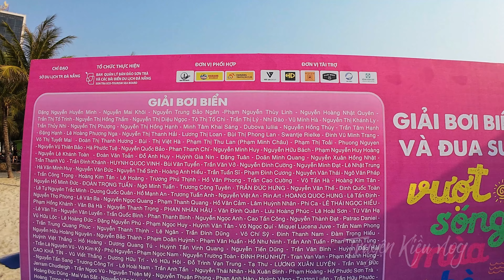Living in DaNang Vietnam | Mùa du lịch biển Đà Nẵng 2024, "Giãi bơi biển vượt sóng mùa hè Đà Nẵng"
Living in DaNang Vietnam | Mùa du lịch biển Đà Nẵng 2024, "Giãi bơi biển vượt sóng mùa hè Đà Nẵng 2024"